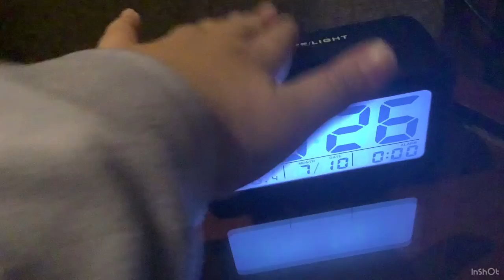Birthday Adventures EP 1| Part 4 | Day 2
MOTIONGATE!!!

Go fallow me on insagram at mysephy